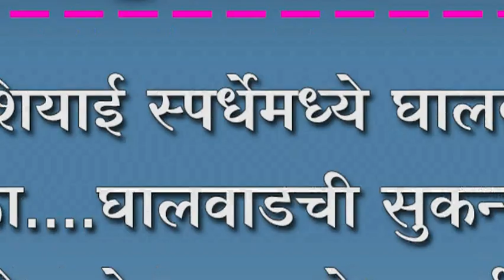आशियाई स्पर्धेमध्ये घालवाड चा डंका....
आशियाई स्पर्धेमध्ये घालवाड चा डंका. घालवाडची सुकन्या राही सरनोबतने पटकवले सुवर्ण पदक